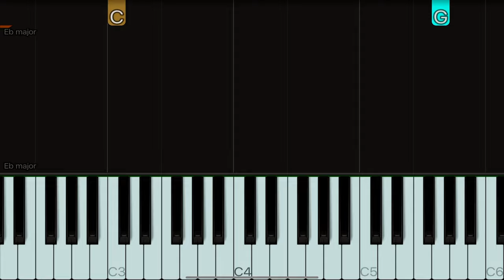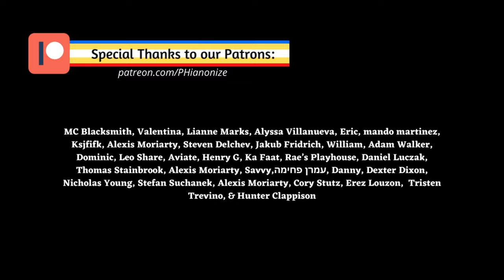Melanie Martinez - Dollhouse | EASY Piano Tutorial